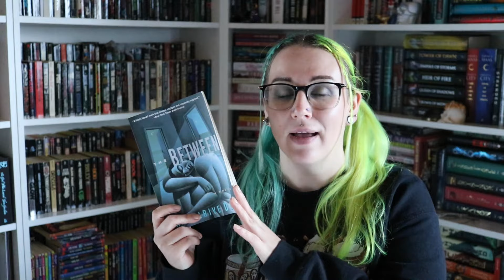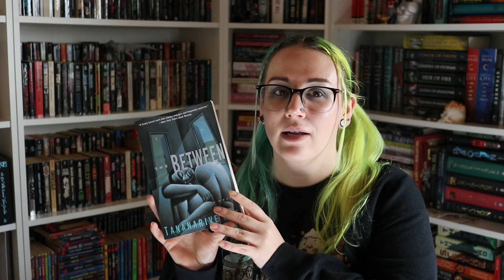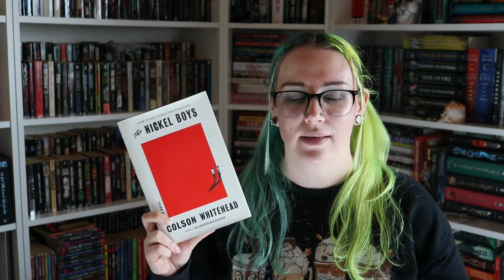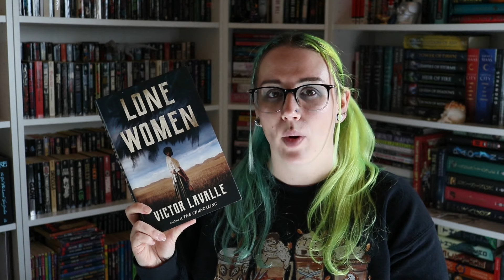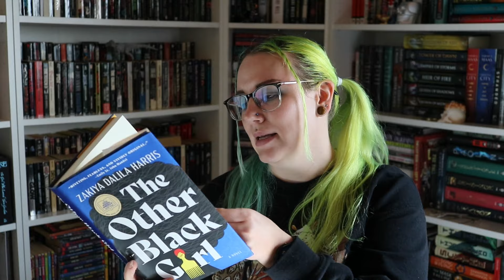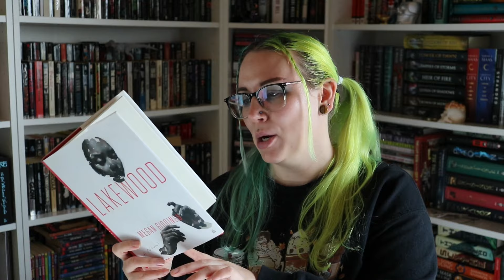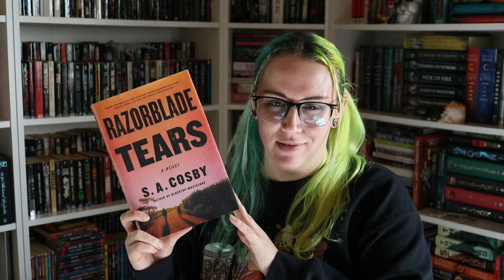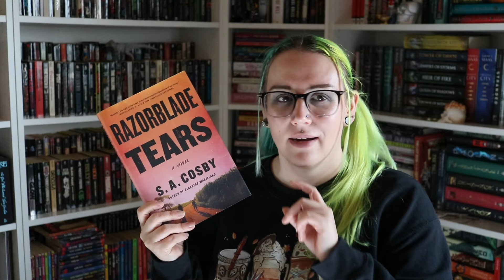horror books to read to celebrate Black history month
hello friends! i'm here with a stack of excellent books written by Black authors that you can pick up to celebrate Black history month\

books mentioned:
Razorblade Tears by SA Cosby
Lakewood by Megan Giddings
The Other Black Girl by Zakiya Dalila Harris
Lone Women by Victor LaValle
The Nickel Boys by Colson Whitehead
The Between by Tananarive Due